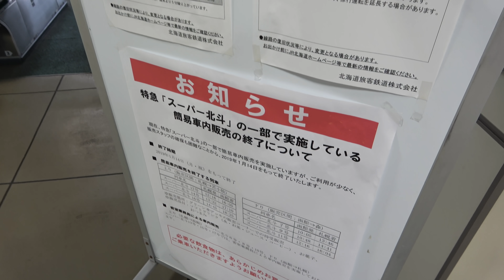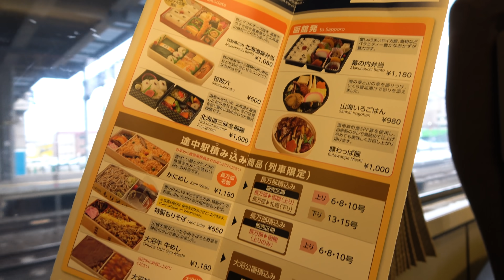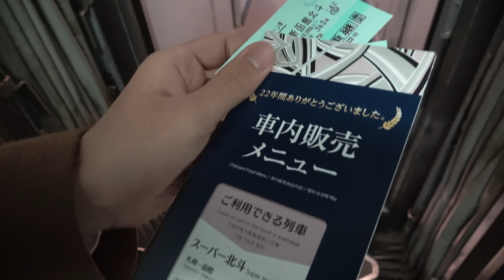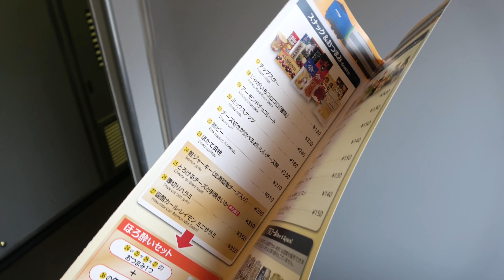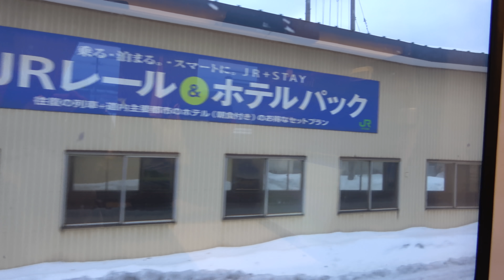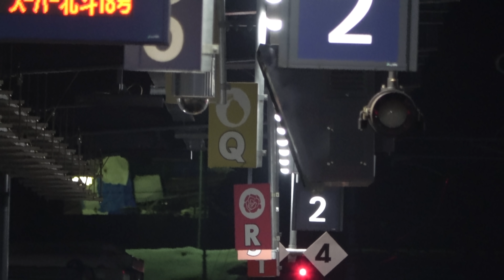【鉄道日本縦断④】登場25周年 スーパー北斗 281系は引退するのか？【1902特番24】東室蘭駅→新函館北斗駅 2/20-04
動画内で281系が引退する見込みと言いましたが、後で調べてみるとどうも簡単には言えないようです。281系はこの間までかなり過酷な使われ方をしていましたが、新型の261系が登場したことによって運用が減りました。このため281系を全部置き換えるのだろうと思ったのですが、特にそういった計画はないようです。傷みが激しいので引退する可能性もありますが、函館運輸所で臨時北斗に使われている183系が引退するのかもしれません。

２０１９年２月２１日